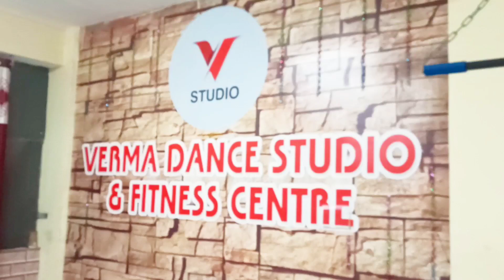Clash || Bhangra Cover || V Studio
Choreography By- Mr. Ved Verma
Performed By- V STUDIO
Name: VDS Bhangra Crew

Check Out This Amazing Choreography By V Studio.
Hope You Will Like This Dance Cover.

Regards
V Studio

Music
SONG
Clash
ARTIST
Diljit Dosanjh
LICENCES

Music